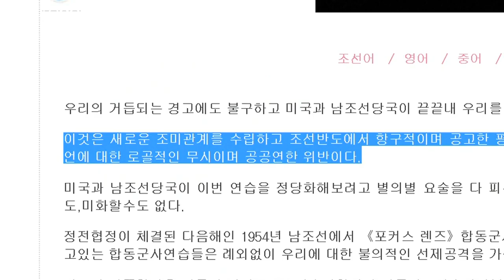Corea del Nord: nuovo test missilistico e avvertimento agli USA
Pyongyang dopo esercitazioni congiunte USA-Corea del Sud, accusa Washington di violare gli accordi di Singapore e lancia nuovi missili. L'allarme di Seul, Tokyo e Washington…